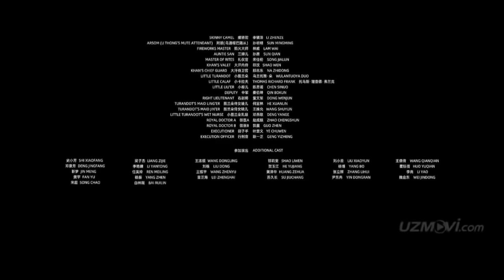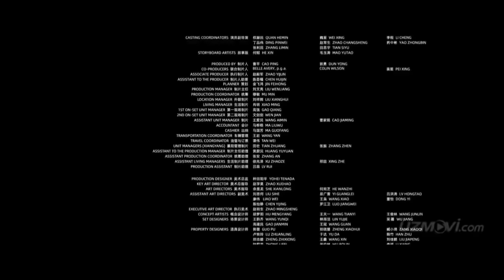📹 ОЛТИН КАСОФАТИ 😱ТАРЖИМА КИНОЛАР УЗБЕК ТИЛИДА tarjima kinolar 2021 uzbek tilida